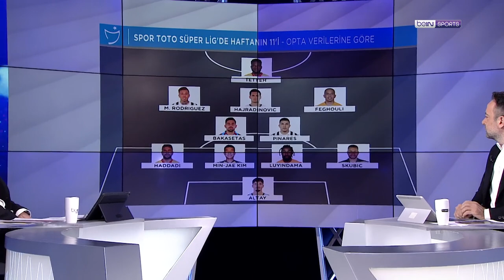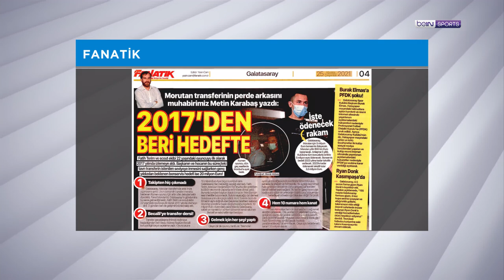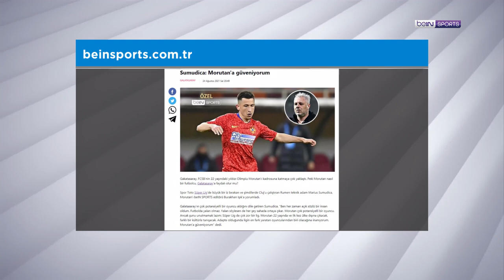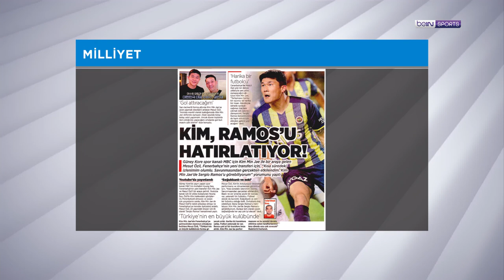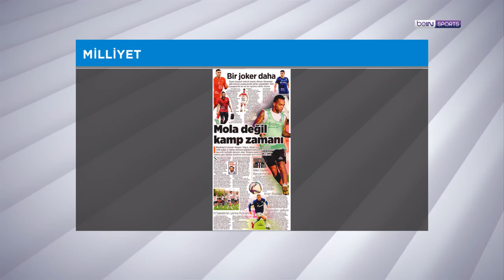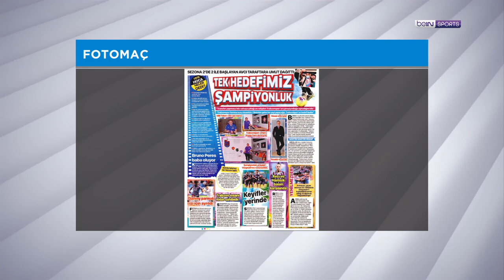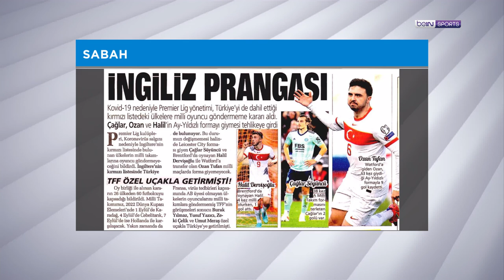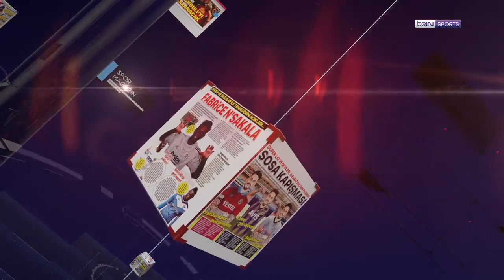STSL'de 2. haftanın istatistiksel değerlendirmesi, Morutan | beIN MANŞET | Murat Caner & Uğur Meleke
Murat Caner ve Uğur Meleke'nin yorumlarıyla beIN MANŞET'in bugünkü bölümünde, Spor Toto Süper Lig'de 2. haftanın istatistikler ışığında değerlendirmesi yapıldı. Ayrıca Galatasaray'ın yeni transferi Morutan, Trabzonspor'un kadrosuna kattığı Stefano Denswil ve temsilcilerimizin Avrupa kupalarında çıkacakları play-off rövanş mücadeleleri konuşuldu!

00:53 Kat edilen mesafeler
07:44 Gol beklentileri
12:55 En fazla şut çeken takımlar
22:47 RCS topla buluşma sayıları
26:08 Topla oynama oranları
27:34 Pas isabet oranları
28:30 En fazla orta yapan takımlar
30:26 İkili mücadele kazanma yüzdeleri
32:53 OPTA verilerine göre haftanın 11'i
36:47 Olimpiu Morutan
38:36 Sumudica, Morutan'ı beIN SPORTS'a anlattı
47:44 Fenerbahçe Morita'nın peşinde
52:41 Min-Jae Kim
58:27 Gedson için Quaresma devrede
01:01:01 Beşiktaş'ın milli aradaki kamp planı
01:04:26 Trabzonspor
01:07:32 Spor Toto Süper Lig'in Yunan yıldızları
01:16:30 Premier Lig'in Covid-19 kararı
01:18:23 Filenin Sultanları durdurulamıyor
01:20:42 Real Madrid Mbappe için PSG'ye 160 milyon € teklif etti